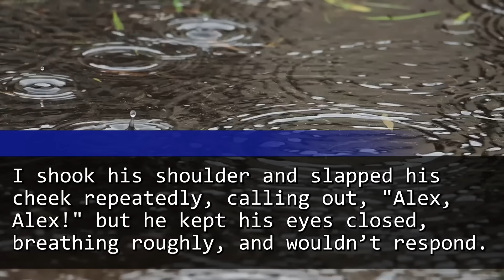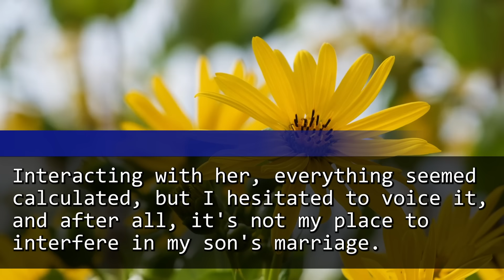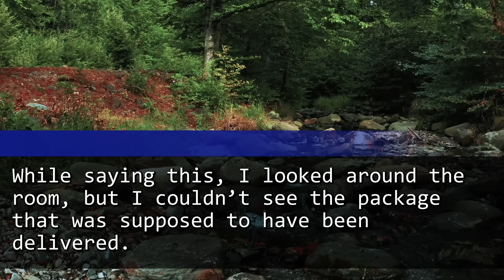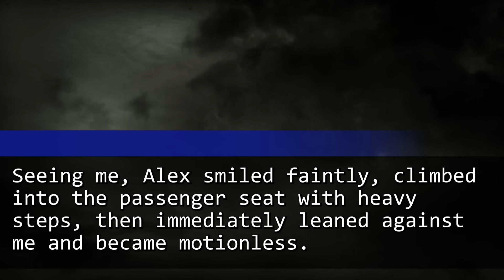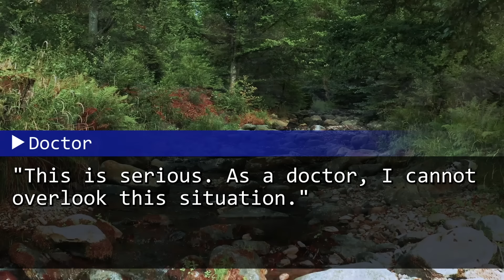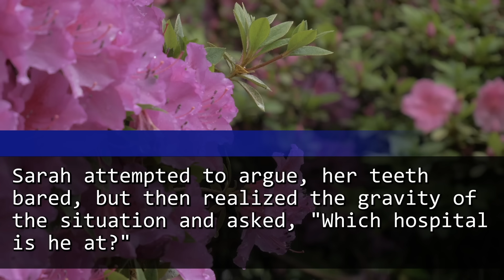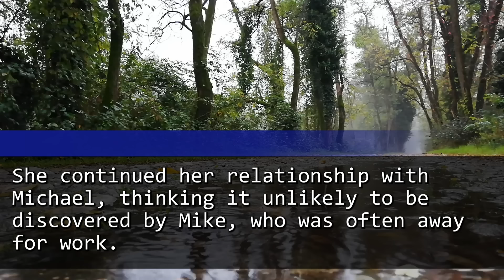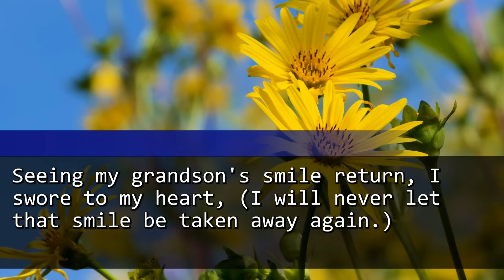My grandson, kicked out by my DIL, wandered in the night storm. "Your hand's warm." and passed out.